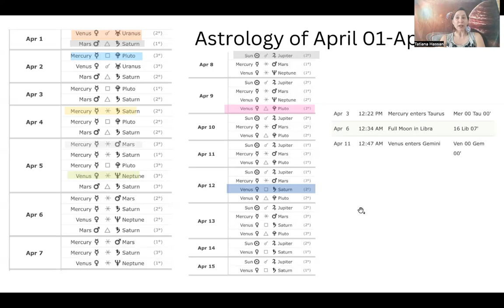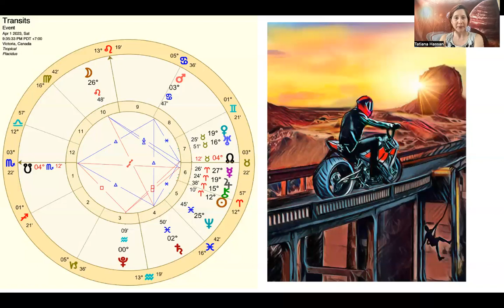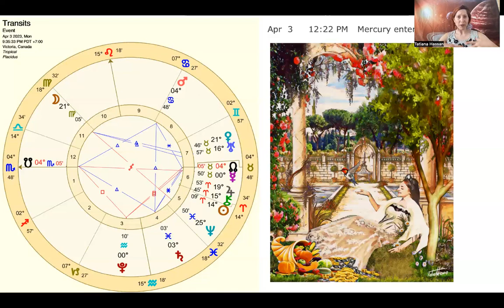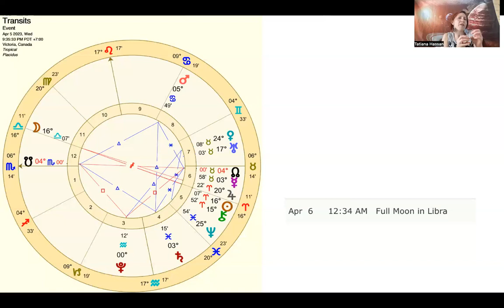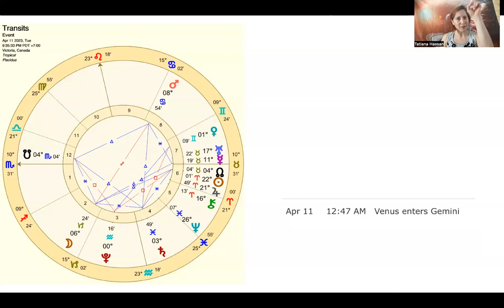Astrology of First Half of April: Redefining the Yang, time for healing & Full Moon in Libra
Tatiana Hassan  with Astrology Victoria , discusses the astrology the first half of the month of April of 2023.

If you like the artwork presented here and would like to find your sign in beautiful products go